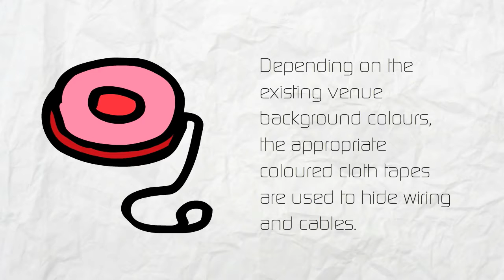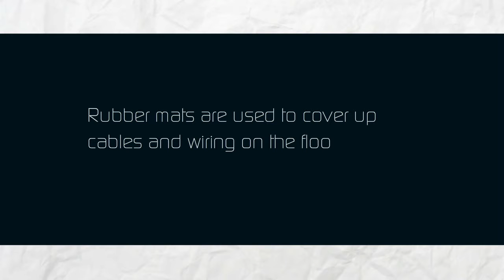AV Rental Companies Singapore: Best Audio Visual Equipment Setup For Events - Electric Dreamz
Ever wondered how AV rental companies manage to keep it all neat and tidy when setting up audio visual equipment for your events in Singapore?

How do AV rental companies manage to hide all those wiring and cables for AV equipment at events?

Here is a fun video that touches on the 4 main tools and items that we use during event setups.

The most important element to ensure that AV rental companies have all the right and precise information for your events is an event venue survey!

For more information on Electric Dreamz AV rental service in Singapore for live events, please feel free to visit:

Want to know more about how we manage to keep everything neat and tidy during event audio visual equipment setups?

Thanks for visiting and have a great day everyone!